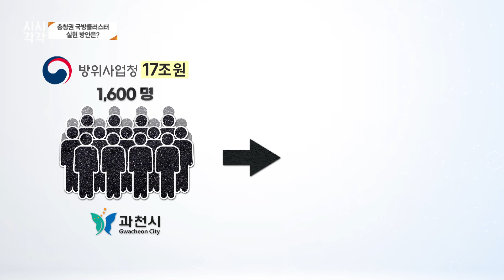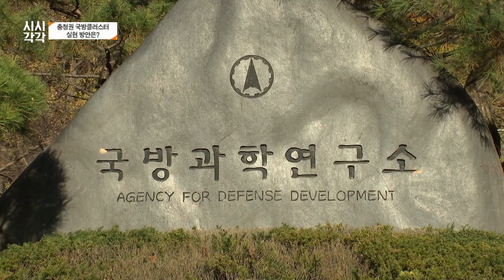[시시각각] 충청권 국방클러스터, 실현 방안은?ㅣ04월 10일